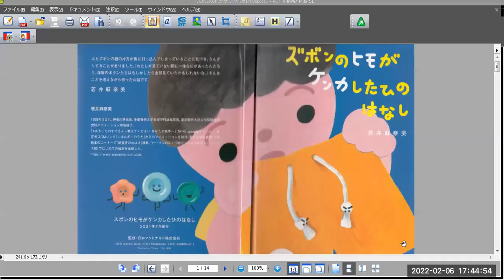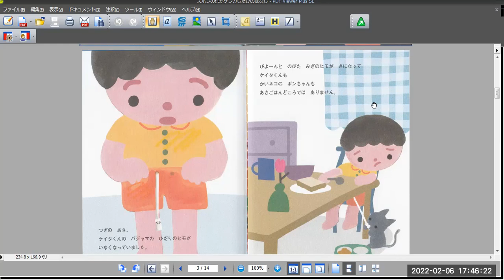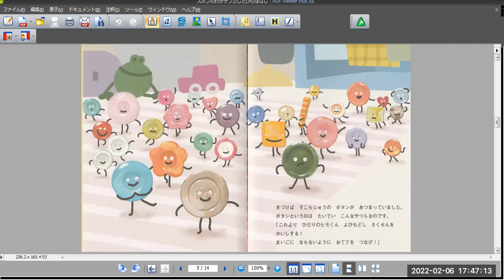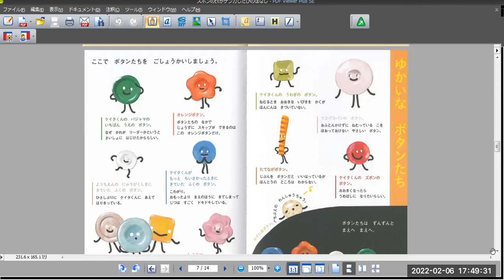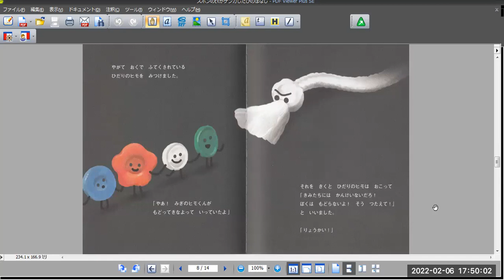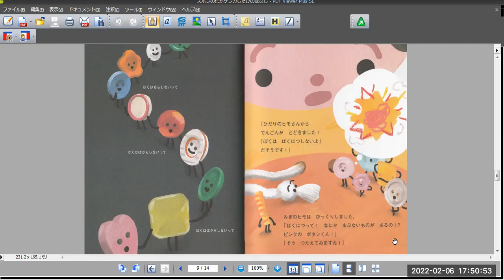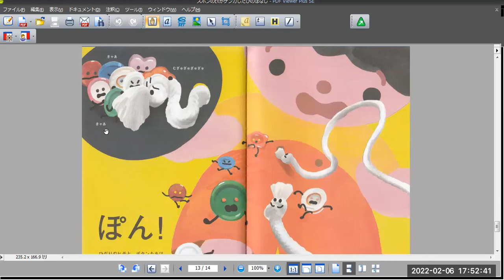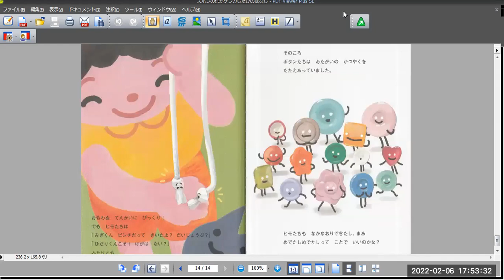ズボンのﾋﾓがケンカしたひのはなし